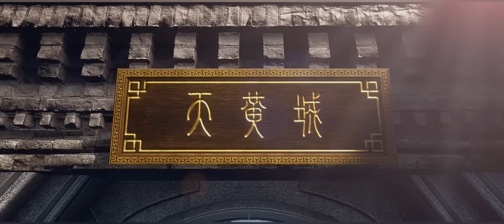BTTH Seasons 7 part 168 Explained in Hindi || Battle through the heaven Season 7 in hindi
script is written by: SHOAIB ALI

BY
battle through heaven special New season 5 episode 1 explained in hindi
battle through heaven special New season 5 episode 2 explained in hindi
battle through heaven special New season 5 episode 9 explained in hindi
battle through heaven special New season 5 episode 8 explained in hindi
battle through heaven special New season 5 episode 7 explained in hindi
battle through heaven special New season 5 episode 6 explained in hindi
korean dramas
battle through the heaven season 6 episode 23 explained in hindi
btth season 6 episode 24 explained in hindi